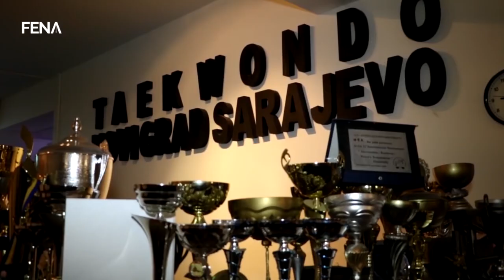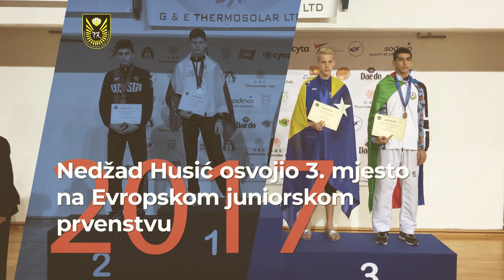20 GODINA KLUBA